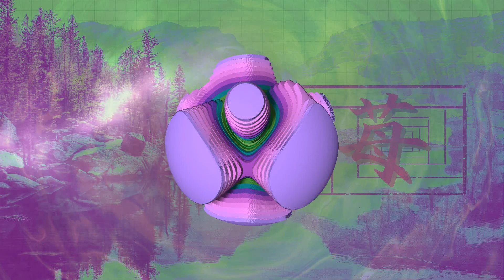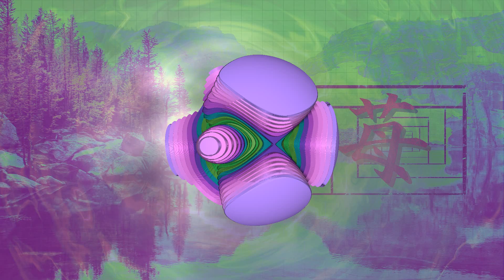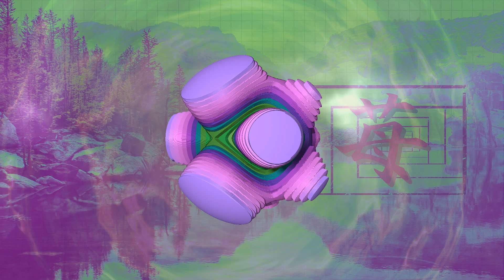Jazz trap beat "'85 Regal" 75bpm/Dm prod. by Nawf$ide